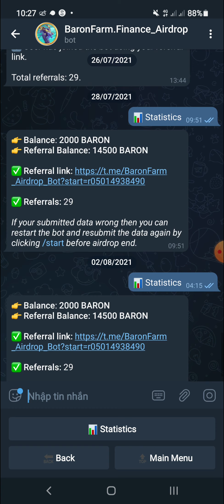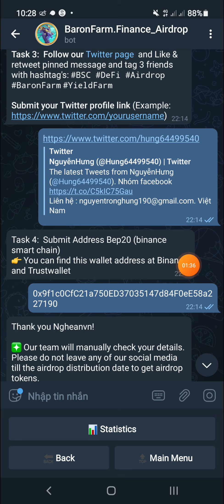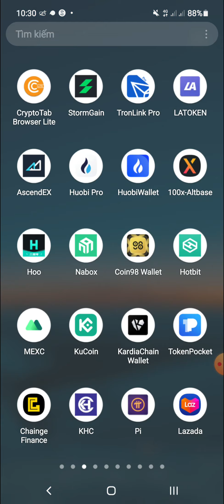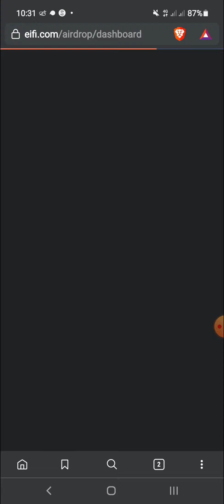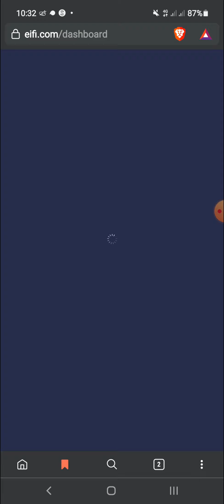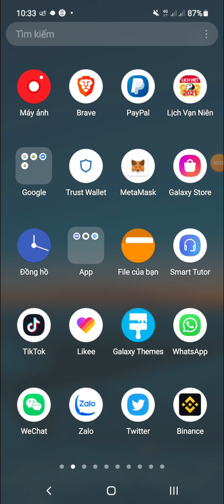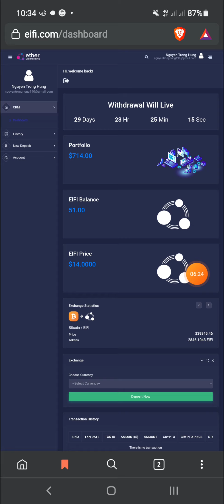Cập Nhật Điền Form Nhận Phân Phối Token BARON & Điền Ví Nhận Phân Phối Token EIFI Mạng BSC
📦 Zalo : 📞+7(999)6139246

Code : GBOEQ